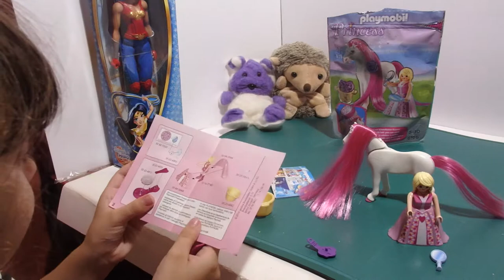PLAYMOBIL PRINCESSE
Bonjour,

Aujourd'hui, Séphora ouvre un paquet de PLAYMOBIL  PRINCESSE.

A bientôt!